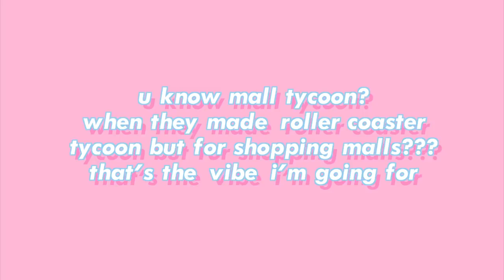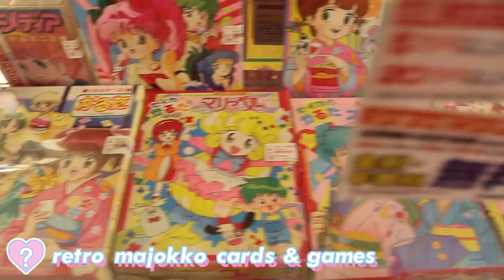PIXIE IN JAPAN DAY 3 💖 Nakano Broadway and an Emotional Storytime lol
Not spons at all but if anyone wants to peep Spank or Mandarake here are some links of da places I visited this day!!! 💖